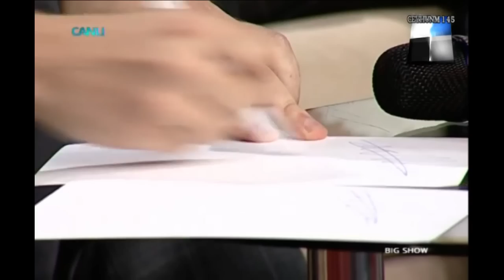Qaraqan "Big Show" verilişində (2014)